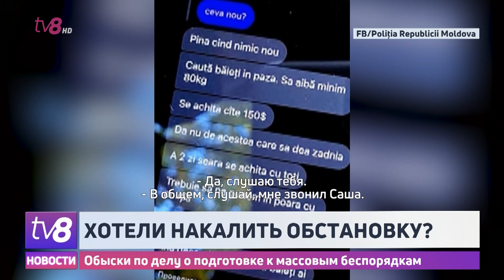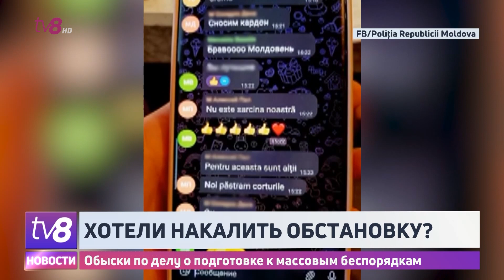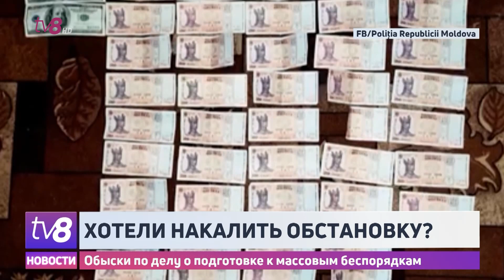Хотели накалить обстановку? Обыски по делу о подготовке к массовым беспорядкам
Восемь задержанных и конфискат на сумму почти 400 тысяч леев. Таков итог сегодняшних обысков, прошедших по всей стране. Как отметили в полиции, следственные мероприятия прошли по делу о подготовке массовых беспорядков, начиная с 18 сентября - первого дня протестов организованных партией "ШОР". Среди фигурантов - несколько спортсменов, а также председатель Оргеевского района.